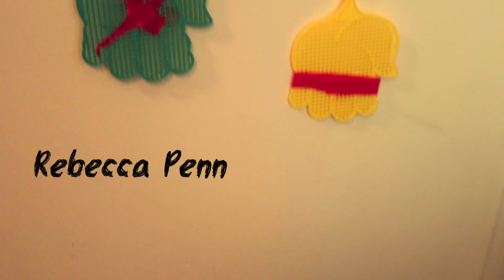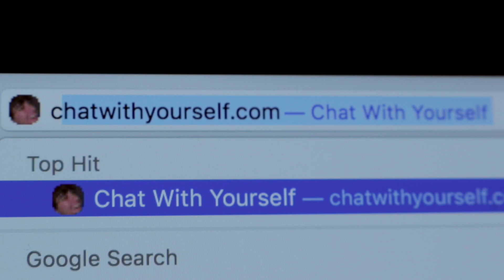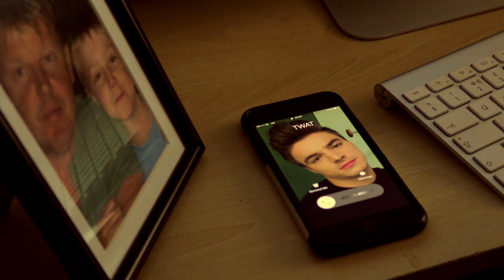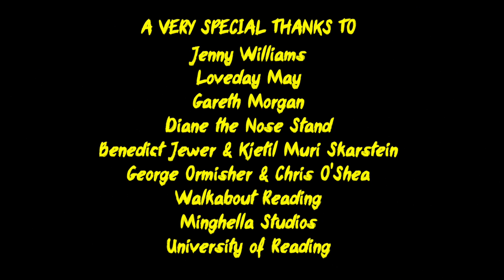Jack and the Bee Stalk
A man who lives in constant fear of bees meets someone who may help him overcome the apian threat.

Starring - Sam Jones, Rebecca Penn, James Nicholson

Directed by - James Joyce and Enrique Saunders
Written and Produced by - Enrique Saunders
Assistant Director - Rebecca Longman
Assistant Producer - Diane Pognan
Cinematographer - Courtney J. Knight
Edited by - Enrique Saunders
Music Composed by - Tara Healy

Funded in part by the Reading University Film Society